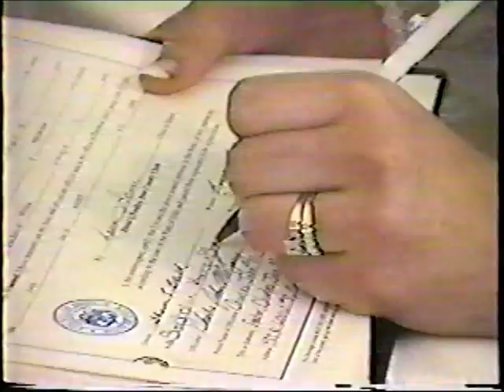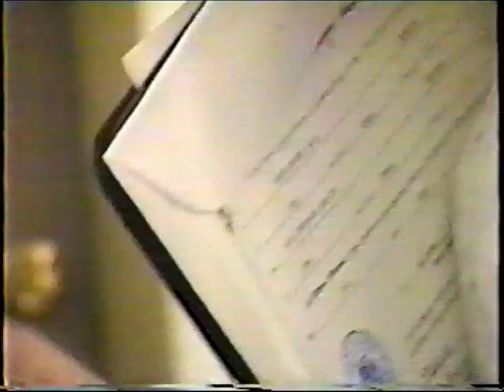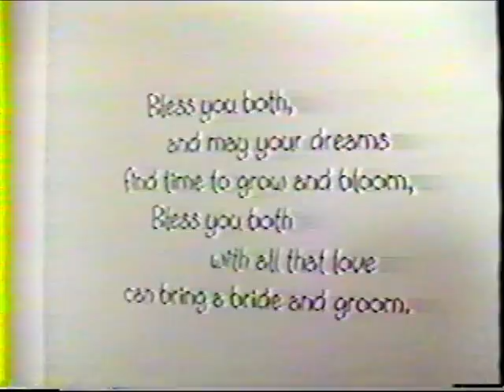Stephanie's Wedding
Shaun and Stephanie Black September 19, 1998